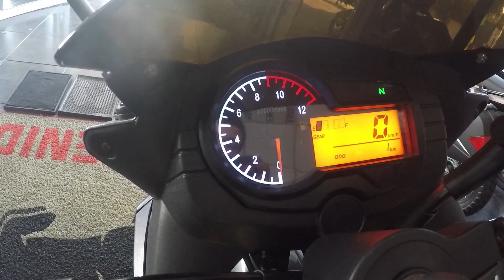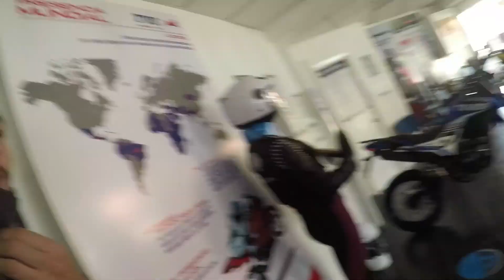¡Hurricane 250 Review!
¡Gracias a mis amigos de Torino Motors/TVS!
Contacto en la CDMX: 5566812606